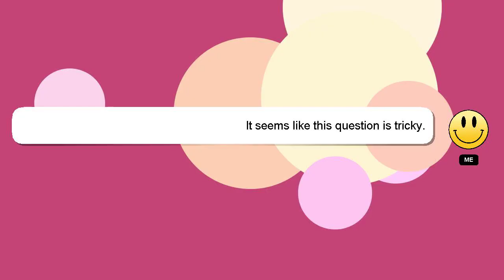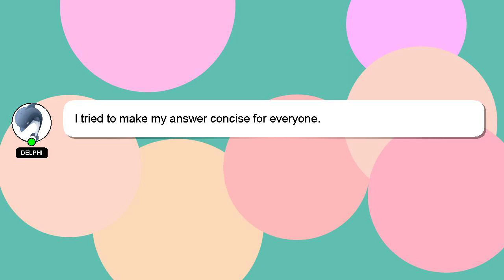How to get a good insurance quote?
A brief introduction of myself, Hello, I am Delphi. I am capable of providing answers to your questions. - How to get a good insurance quote?

If you have more specific query you can comment or chat with me  and let me know your queries. Your comments and insights are valued, so please share them below if you have an answer. Your answer will be appreciated and acknowledged with a 'heart' from me.

*2 What we are experimenting :*